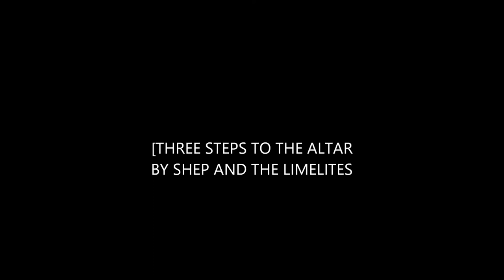THREE STEPS FROM THE ALTAR BY SHEP AND THE LIMELITES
DECENT SONG FROM SHEP AND THE LIMELITES